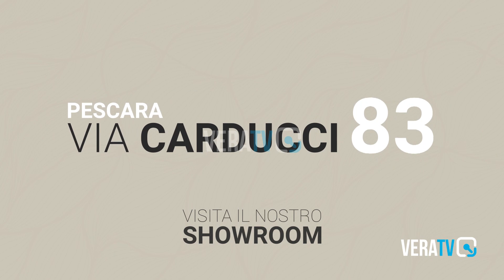Calcio a 5 maschile – Pesaro ancora ko, ora serve il riscatto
Venerdì, alle 20.30, i biancorossi tornano al Palamegabox per ripartire, contro Pomezia